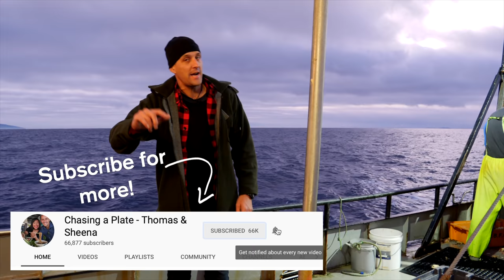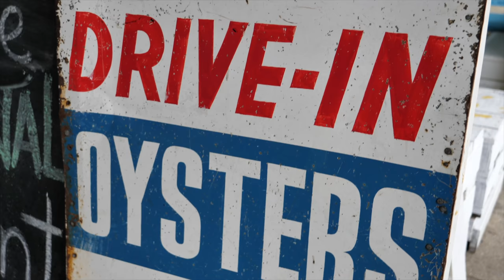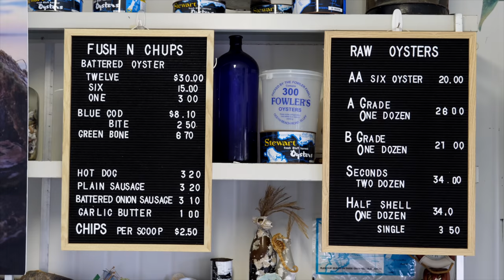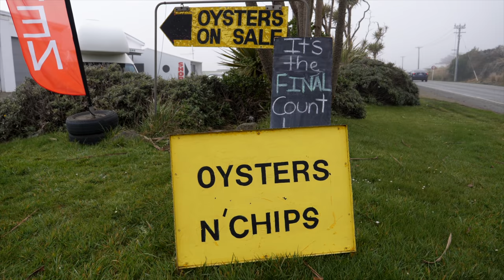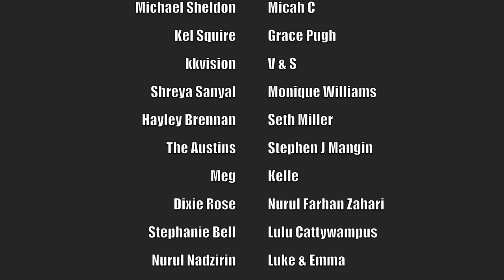Journey of the BLUFF OYSTER from ocean floor to plate | New Zealand Food Tour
This episode kicks off at the very bottom of Te Wai Pounamu, the South Island in a town called Bluff. Bluff is home to the best oyster in the world- the Bluff oyster! The Bluff oyster or Bluffie as it's often called locally is sold only in New Zealand. There is a strict quota system and once all the oysters are caught for the season (approximately March to August) that's it! We head out with the team from Fowlers Oysters to the Foveaux Strait to catch the oysters before returning to shore to watch them shuck the oysters before we eat! Get ready for never before seen, exclusive access of the Bluff Oyster’s journey from ocean floor to plate.

Aotearoa New Zealand has a rich food culture that revolves around the land and the fresh food it provides. In this massive NZ series we’re travelling the length of Aotearoa to take you into the heart of New Zealand’s cuisine. We’ll share how New Zealander’s gather and cook from the land, take you into the kitchens of New Zealand’s favourite restaurants and uncover the traditional food of Aotearoa.

What we ate and where we ate it:

1. Bluff oysters at Fowler Oysters,  99 Ocean Beach Road, Bluff 9814, New Zealand. Open daily during the Bluff oyster season which runs approximately from March to August.

WORLD'S RAREST OYSTER! Journey of the BLUFF OYSTER from ocean floor to plate | New Zealand Food Tour

*OUR GEAR*

* FOLLOW US*